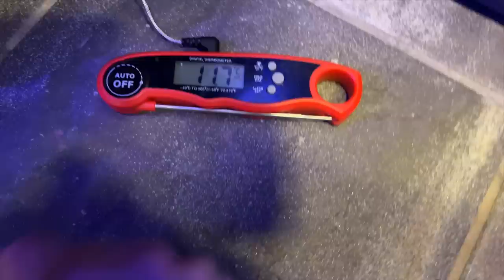Der feuchte Traum jedes Aquarianers 🥹 Ich baue einen Frostfutterautomaten 🥳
Frohes neues ihr Lieben 🥳  2023 wird mal direkt richtig wild 😳😳

Heute:
- Ich baue einen Futterautomaten für Artemien & Mysis ...
- Noch mehr Strömung? Ich werfe mein Strömungskonzept komplett über den Haufen 😳

Haut doch mal bitte raus was ihr von der Idee so haltet ✌️

Im Video:

Andy von Ocean Motion

Dosierpumpe: Ecotech Marine Versa VX-1
T Stück: 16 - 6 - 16 oder 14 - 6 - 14 (Je nach Schlauchanschluss) (Ebay)

Gesamtkosten: Ca 450€

Freue mich über euer ehrliches Feedback 🤓👍

00:00 Einleitung
00:53 Die Idee: Wie baut man einen Frostfutterautomaten
02:55 Material und Geräte
03:41 Prototyp ist fertig
05:12 Der erste Test 🤓
06:00 Die Kosten
06:32 Finaler Aufbau
08:12 Finaler Test 🍿
08:56  Es gibt Probleme 😟
09:05 Lösung des Problems? 🧐
10:45 Noch ein Problem 😔
11:08 Die Lösung 👍
11:32 Einstellung der Apps 📲
12:20 ES FUNKTIONIERT 🥳🥳🥳🥳🥳
12:52 Neue Strömungspumpen / Ocean Motion
13:24 Installation der Ocean Motion
15:44 Wasserwechsel einfach
16:48 Das finale Ergebnis / Neue Korallen
18:02 Verabschiedung

Licensee:
patricks_reef

Audio File Title:
Hong Kong

Audio File ID:
127163

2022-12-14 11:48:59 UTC